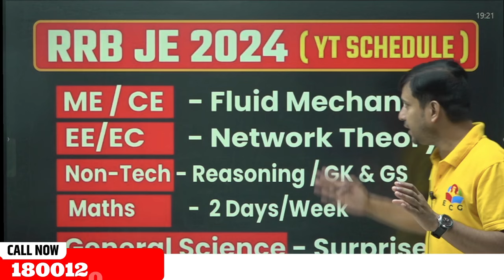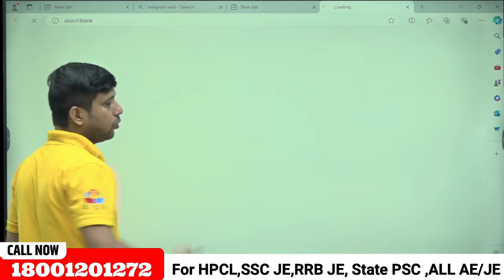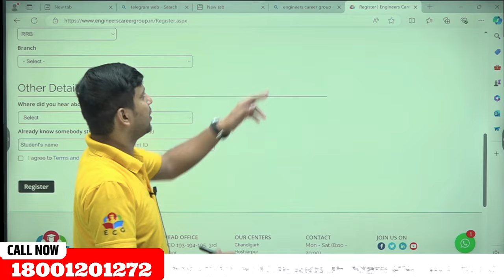RRB JE 2024 Express Batch | How to Enrolled in RRB JE 2024 Express Batch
Looking to crack RRB JE 2024? Join our comprehensive RRB JE 2024 Express Batch and ace your preparation! In this video, we guide you through the step-by-step process of enrolling in the RRB JE 2024 Express Batch, designed to help you succeed in the upcoming exams.